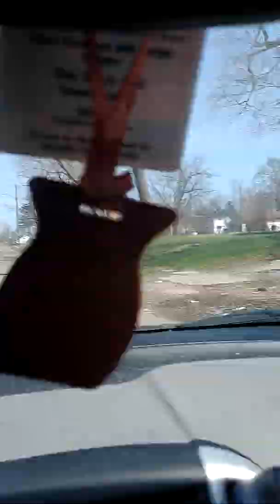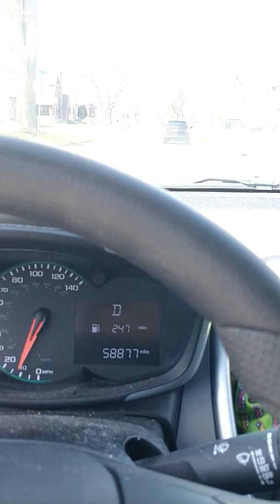Flint neighborhood April 2022